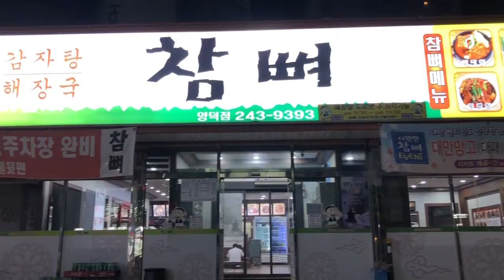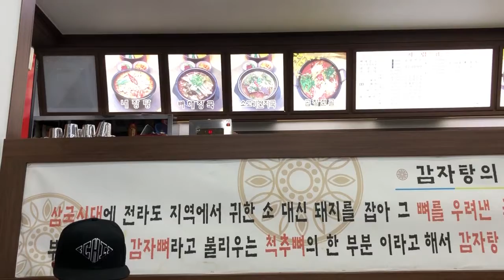review makanan korea sonejangtang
di sini saya sedikit review tentang makanan korea yang mirip seperti sop buntut atau sop daleman sapi gaes